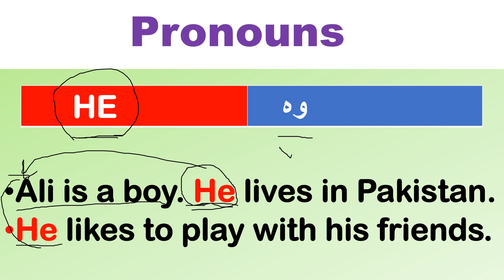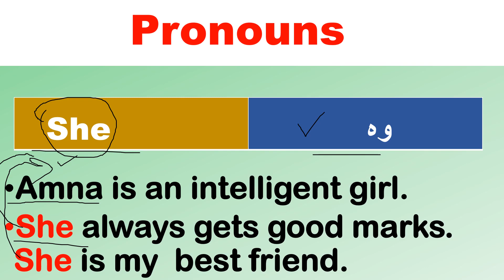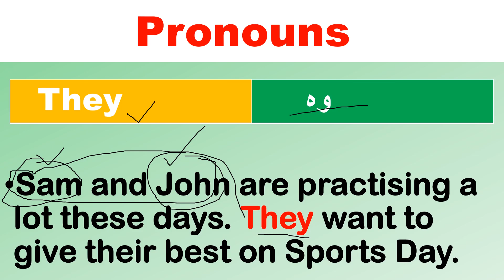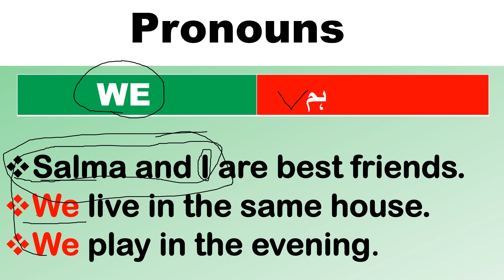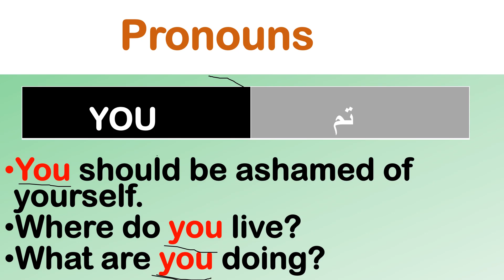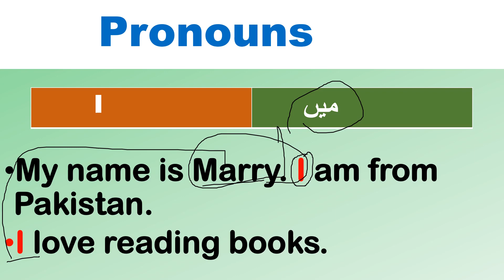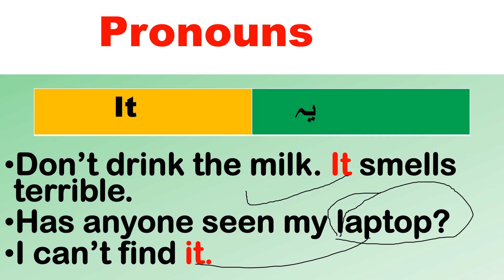Pronouns | English Grammar | Parts of speech | Personal Pronouns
This video is about the pronouns He  ,She , It, You, They , I , We.
Learn English in 2023 .

Your Queries;
What are pronouns
Learn about pronouns
Pronouns
English
Pronoun
Parts of speech
Pronoun definition
Pronoun video english
Pronoun rules in english grammar
Pronoun video
Personal pronoun
Pronouns list
Personal pronouns in english
pronoun chart
Pronouns examples
What are pronouns in english
pronouns explanation in urdu
what is a pronoun